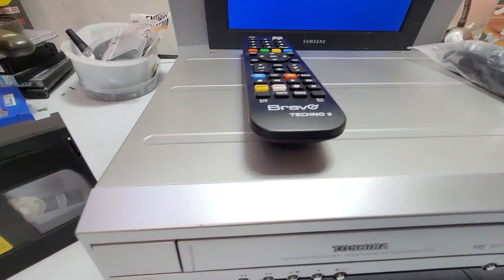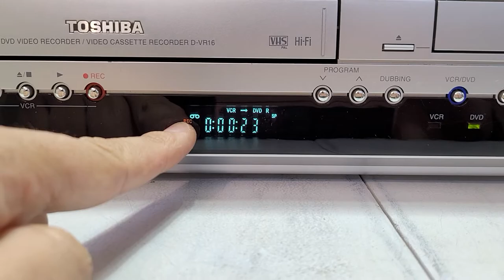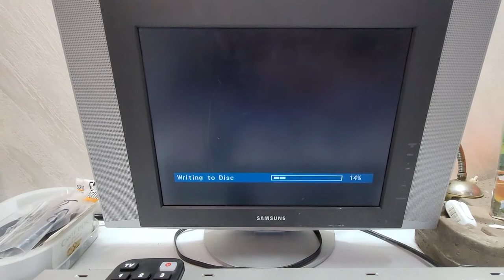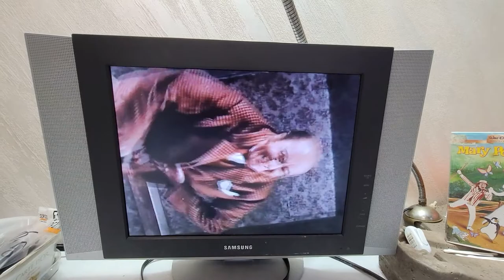VIDEOREGISTRATORE VHS DVD RECORDER TOSHIBA D-VR16 EX DEMO